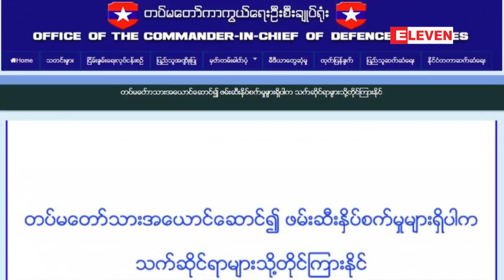AA အဖြဲ႔ဝင္မ်ားက တပ္မေတာ္သားအေယာင္ေဆာင္ၿပီး ဖမ္းဆီးႏွိပ္စက္မႈမ်ား ေဆာင္ရြက္ေနၿပီး...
AA အဖြဲ႔ဝင္မ်ားက တပ္မေတာ္သားအေယာင္ေဆာင္ၿပီး ဖမ္းဆီးႏွိပ္စက္မႈမ်ား ေဆာင္ရြက္ေနၿပီး သက္ဆုိင္ရာရဲစခန္းမ်ားႏွင့္ တုိင္းစစ္ဌာနခ်ဳပ္သို႔ အေထာက္အထားႏွင့္တကြ တုိင္ၾကားရန္ တပ္မေတာ္ ထုတ္ျပန္

ရခုိင္လက္နက္ကုိင္အဖြဲ႔ (AA) အေနနဲ႔ တပ္မေတာ္သားမ်ားအေယာင္ေဆာင္ကာ ေက်ာက္ေတာ္ၿမိဳ႕နယ္နဲ႔ ေျမာက္ဦးၿမိဳ႕နယ္ အတြင္းရွိ ေက်းရြာ၊ ရပ္ကြက္အုပ္ခ်ဳပ္ေရးမွဴးမ်ား၊ေက်းရြာျပည္သူမ်ားကို အေၾကာင္းမဲ့ဖမ္းဆီးႏွိပ္စက္ျခင္း၊ ဖမ္းဆီးေခၚေဆာင္ သြားျခင္းႏွင့္ မင္းမဲ့စ႐ုိက္ဆန္ဆန္အျပဳအမႈမ်ားေဆာင္ရြက္ေနတယ္လို႔ တပ္မေတာ္သတင္းမွန္ျပန္ၾကာေရးအဖြဲ႕က ေဖေဖာ္၀ါရီ ၂၆ ရက္ ရက္စြဲနဲ႔ သတင္းထုတ္ျပန္ပါတယ္။